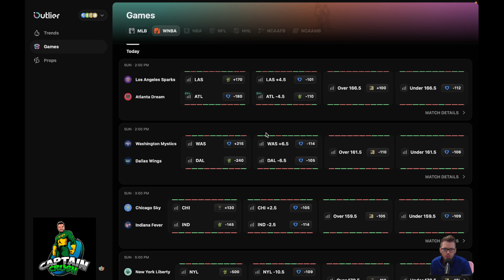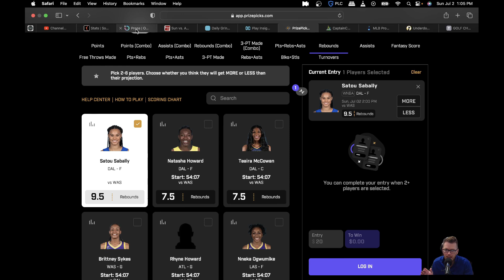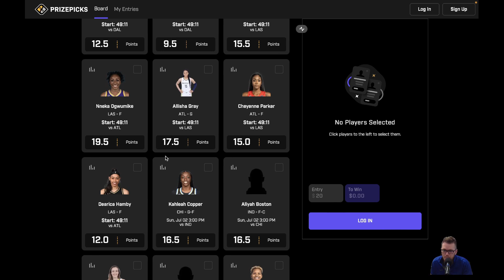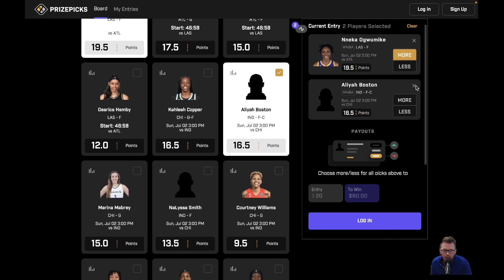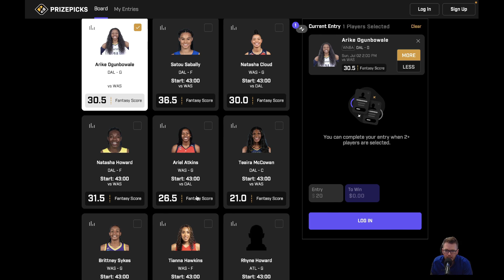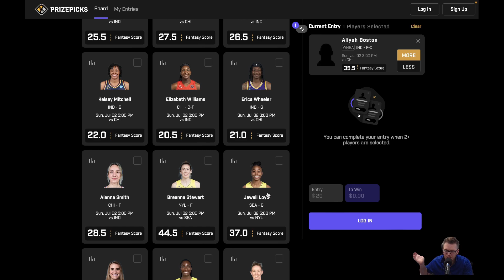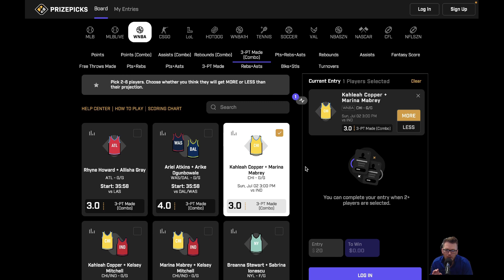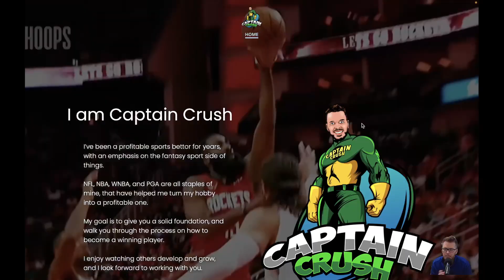PrizePicks WNBA Player Props 7/2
I go over the WNBA games in exhaustive detail, breaking down each prop that’s worth being in your slip.  I focus on fantasy scores, but also target some other props as well.  This is the first step of your new process, I go live every day and make adjustments, where we make a community slip, and I answer all your questions!